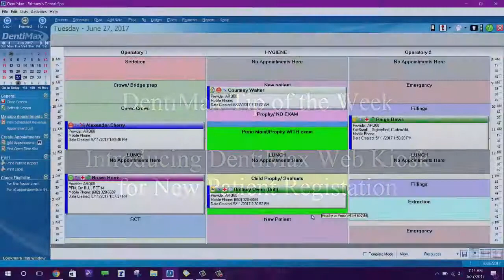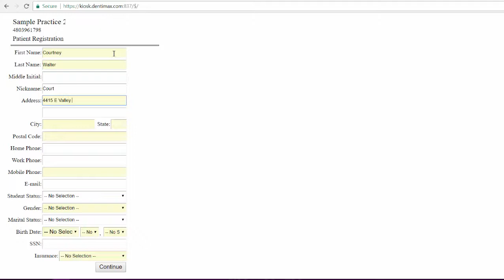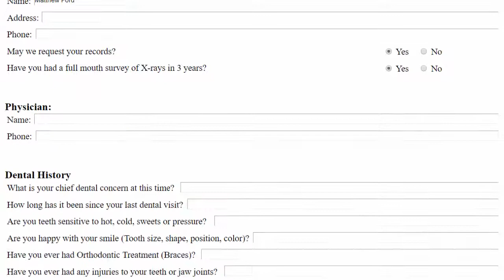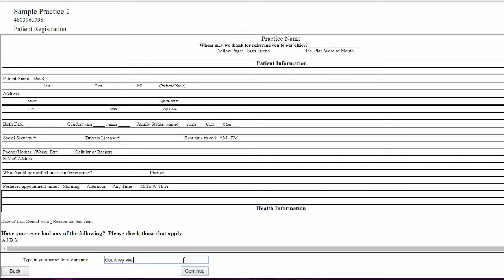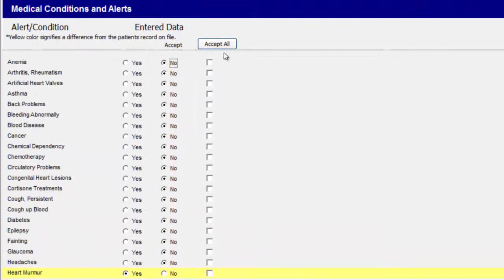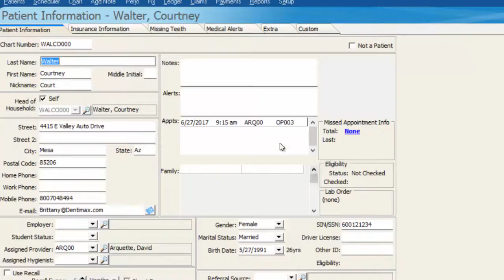New Patient Registration with the DentiMax Web Kiosk | DentiMax Dental Software Tip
In this DentiMax Tip of the Week, we will walk you through our new web kiosk for new patient registration. Learn how easy its for your patients to fill out their paperwork online before they even come into the office.